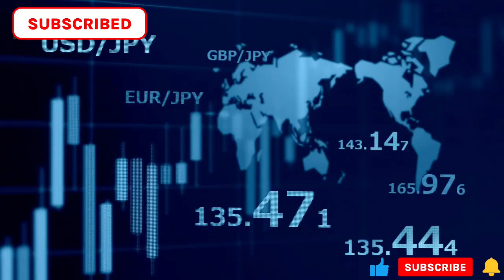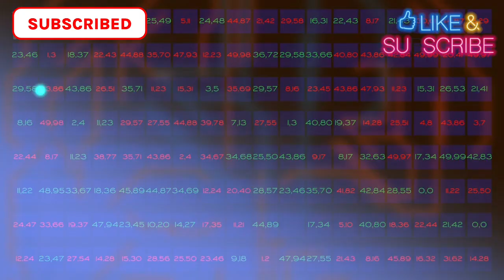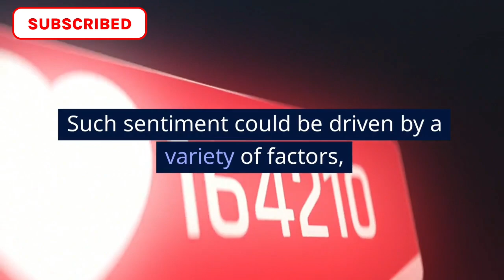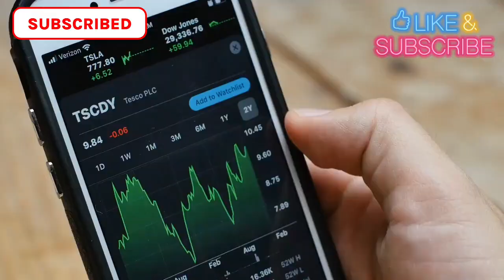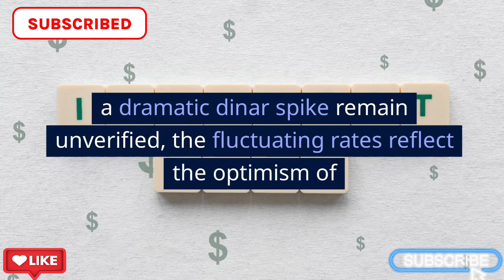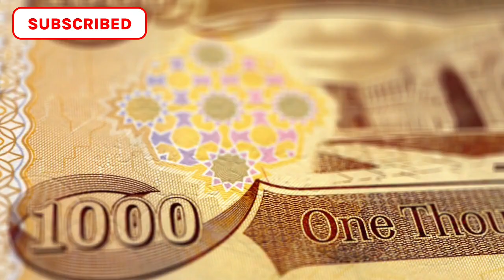Iraqi Dinar Unofficial Forex Frenzy Cryptic Exchange Rates in Iraq Raise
Iraq RV
Iraq Reform
iraqidinar
dinar guru updates
iraqi dinar
rapid updates
dinar investment
dinar revaluation
dinar currency exchange rate,
reinstatement
iqd news
when will the dinar currency revalue
dinardetectives
currency reinstatement
new dinar currency
iraq politics
iraqi dinar
iraqi dinar revaluation news last 24 hours iraqi dinar revaluation iraqi dinar revaluation 2023
iqd news
iqd rate
iqd n iqd news update
iiraqi dinar nader
nader iqd
iqd good news
Melanie Hinds
Militia Man & Crew
Ninja's Iraqi Dinar News
Edu Matrix
Intelli-nvest

Jsnip4(2l